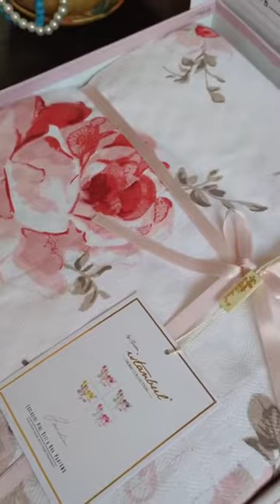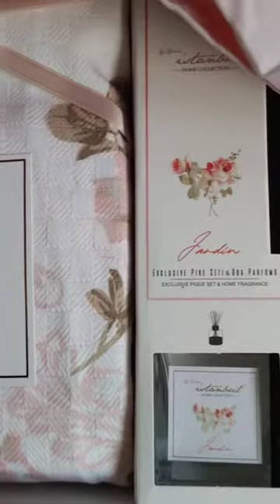Постільна білизна з покривалом-піке + Парфюм Istanbul